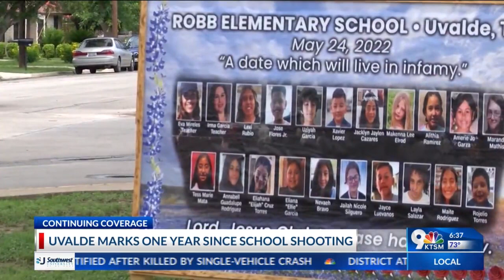Sen. Ronald Gutierrez reflects on Uvalde shooting anniversary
Senator Ronald Gutierrez has been advocating for the lives lost in the Uvalde mass shooting from last May 2022, asking that lawmakers see the damage that has been done so it never happens again.